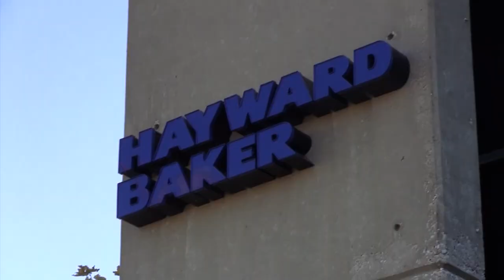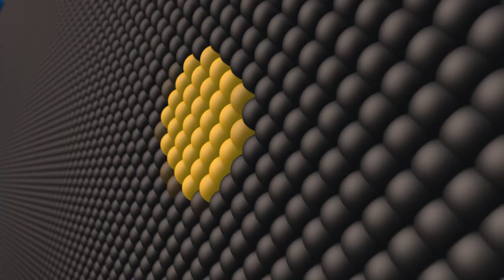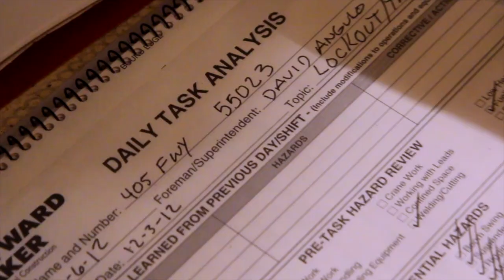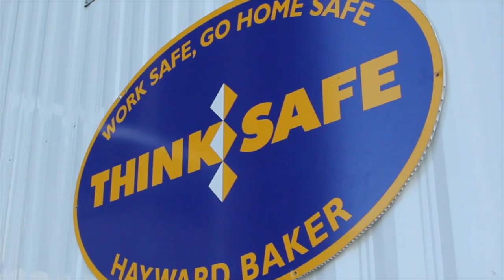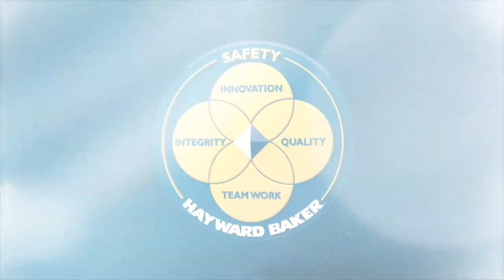HBI 2015 PM Video – Conference Cut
What is the "special sauce" of Hayward Baker, the largest geotechnical engineering contractor in North America? It is the culture of integrity, teamwork, quality, innovation and safety.

This video premiered at Hayward Baker's 2015 Project Manager's conference in San Antonio, Texas, demonstrating their core values and commitment to the people and culture that has made Hayward Baker the market leader in ground modification services.